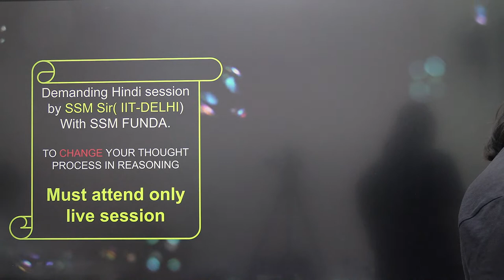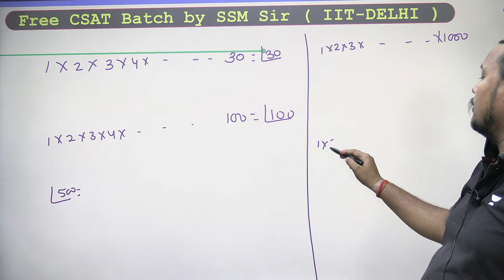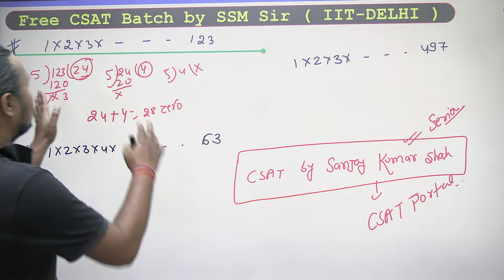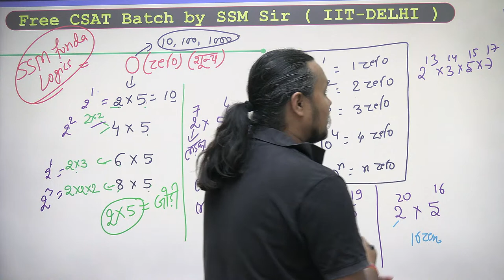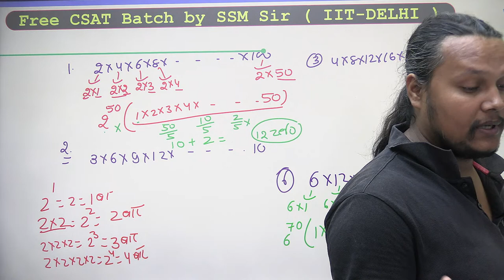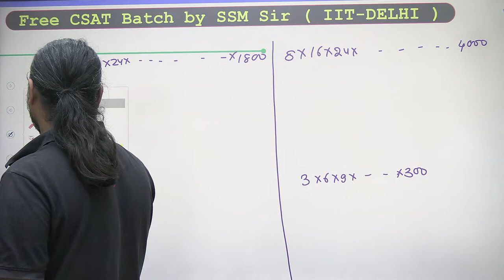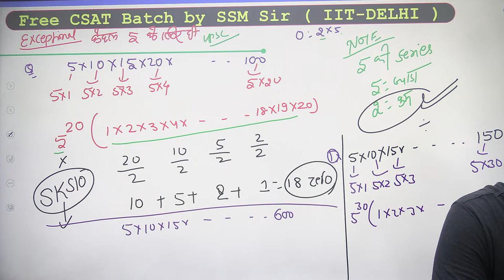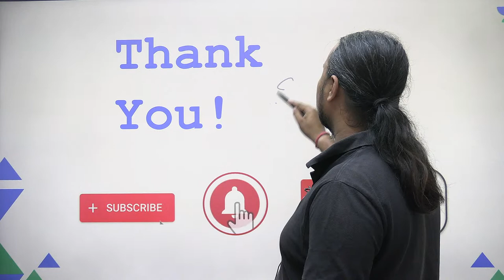Number System | CSAT Lecture 18 | UPSC 2024/2025 | Sanjay Kumar Shah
In this session, Educator Sanjay Kumar Shah will be discussing the Number System from CSAT in Free CSAT Batch for UPSC 2024/25. Watch this video to boost your UPSC Preparation.

You can enroll to Unacademy Subscription and get the following benefits:
1. Learn from your favourite teacher
2. Dedicated DOUBT sessions
3. One Subscription, Unlimited Access to Live Online Classes and Videos
4. Real-time interaction with best-in-class teachers
5. You can ask doubts in live online classes
6. Limited students in each Class
7. Download the videos & watch them offline